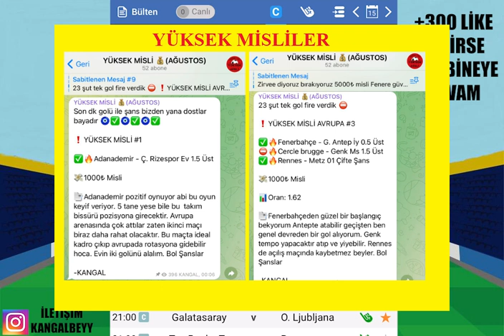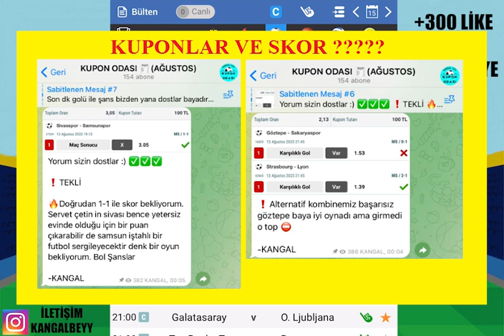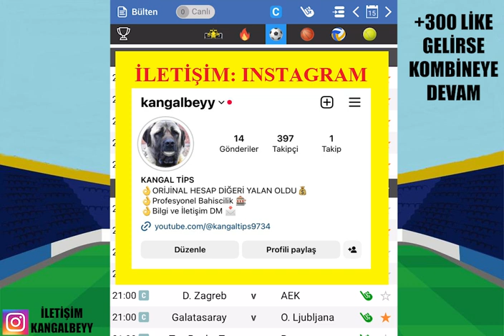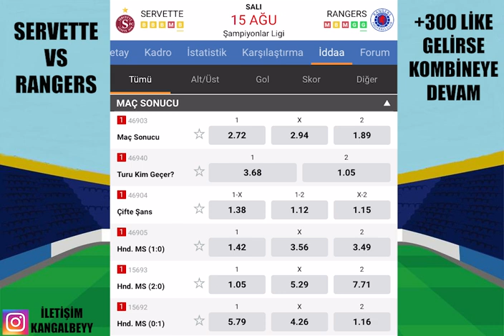DİLİNİZİ ISIRIN, NAZAR DEĞMESİN ! 15 AĞUSTOS 2023 İDDAA TAHMİNLERİ